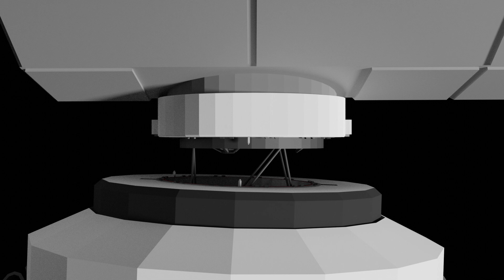SpaceX Dragon XL Animation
SpaceX has recently announced a new addition in their line of Dragon spacecraft called Dragon XL. It's going to be a part of NASA's Lunar Gateway logistics contract to take cargo supplies to the Gateway. Here's what a Dragon XL mission could look like, in Simply Space style.